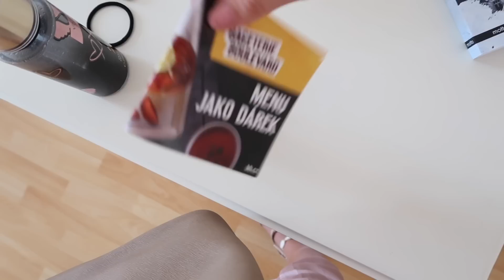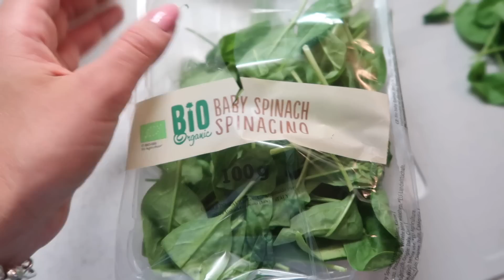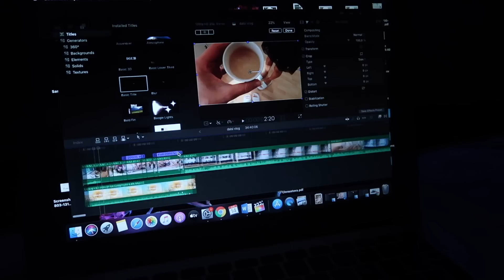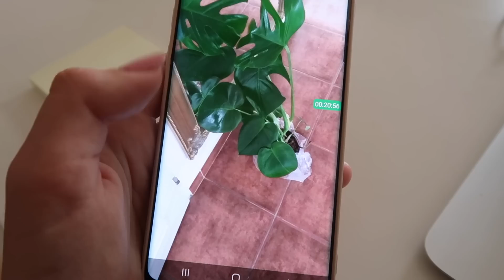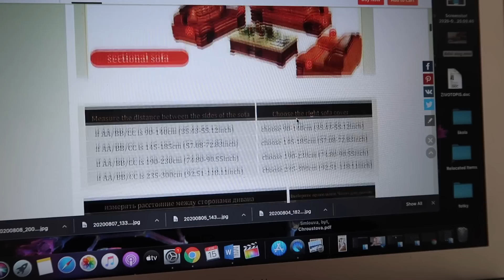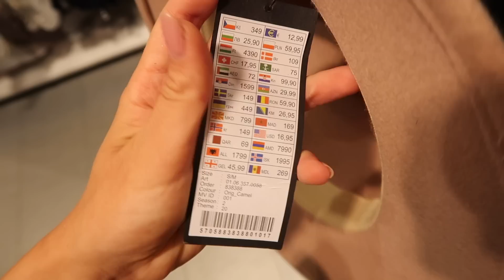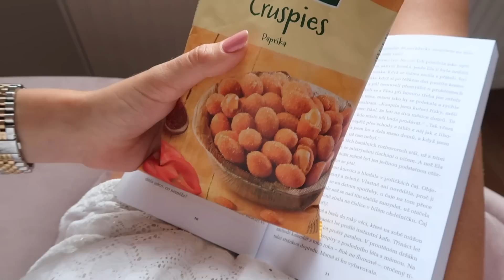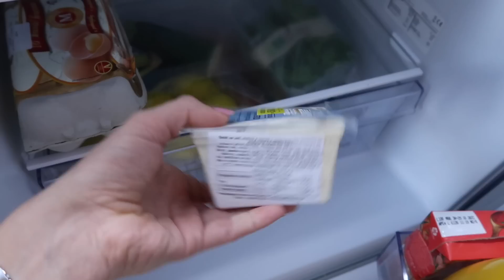ČAS SAMA PRO SEBE | MINI HAUL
SLEVOVÝ KÓD BRAUN: ANET15 na slevu 15%
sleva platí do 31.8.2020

Čím točím? Canon GX7